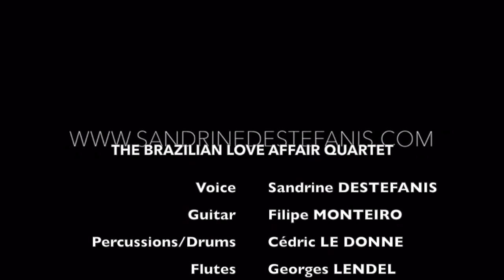The Brazilian love affair Live concert Sandrine Destefanis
THE BRAZILIAN LOVE AFFAIR Quartet "LIVE" (Teaser)
Sandrine DESTEFANIS Voix, percussions légères
Filipe MONTEIRO Guitare
Georges LENDEL Flûtes
Cédric LE DONNE Percussions, Batterie
Avec « THE BRAZILIAN LOVE AFFAIR», Sandrine Destefanis propose avec ses comparses, sa dévotion à la bossa nova, compositions originales en français sans oublier le jazz. De l’aventure en musique !
Surnommée "Lady Swing" par la presse spécialisée et adoubée par la grande chanteuse de jazz ANNE DUCROS, coachée par la fabuleuse Kristin Marion, elle est une artiste dont le travail force l’admiration. Après diverses collaborations, dont le mythique groupe MAGMA, sa voix s’exprime d’autant plus vers l’ouverture et la beauté de la musique.
With "THE BRAZILIAN LOVE AFFAIR", Sandrine Destefanis proposes her devotion to bossa nova, original compositions in French without forgetting jazz. Adventure in music!
Nicknamed "Lady Swing" by the specialized press and adored by the great jazz singer ANNE DUCROS, coached by the fabulous Kristin Marion, she is an artist whose work forces the admiration. After various collaborations with the mythical group MAGMA, her voice expresses itself all the more towards the openness and beauty of the music.